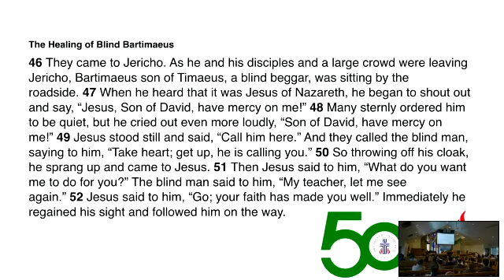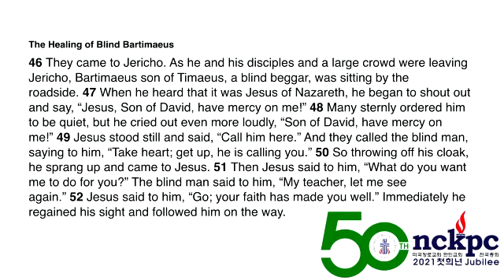[NCKPC Jubilee Symposium] Opening Worship (10/18/2021)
NCKPC 첫 희년 심포지엄 "This is Our Story"
10/18-20/2021 Denver, CO